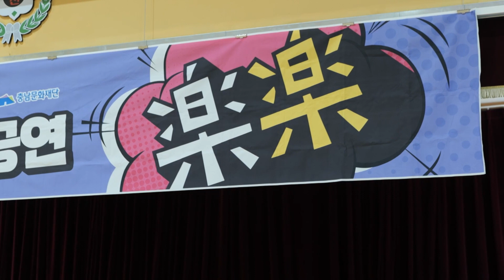더블베이스 4대가 초등학교에 공연을 간다면? | 찾아가는 음악회, 악기체험, 브이로그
안녕하세요 멜로바쓰입니다 :)

저희들은 충남문화재단의 지원을 받아 지난 10월 논산의 왕전초등학교 친구들을 만나 저희의 음악을 들려주는 시간을 가졌습니다🎶 커다란 악기들을 신기해하며 공연을 즐겨주는 아이들을 보며 저희도 무척 즐거웠고 색다른 공연이었습니다😁

산간지역에 거주하는 아이들은 저희 멜로바쓰뿐 아니라 다른 다양한 공연들도 접하기 쉽지 않은데, 각 지역 문화재단에서 이런 뜻깊은 사업들을 많이 지원해주었으면 좋겠습니다😊

19년에 더블베이스를 좋아하는 사람들끼리 모여 소소하게 만들어진 멜로바쓰가 시간이 흘러 아이들과 사람들에게 즐거움을 주고 있는 모습에 괜히 혼자(?) 뿌듯한 공연이었네요😆 앞으로도 이렇게 소소하게 음악을 즐기며 오래오래 활동하는 멜로바쓰가 되겠습니다.
그럼 안녕👋